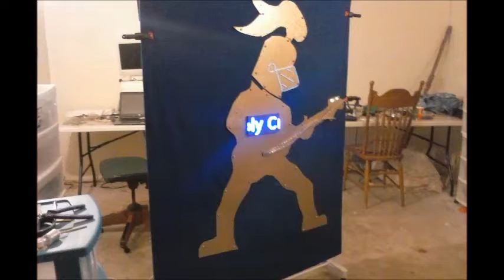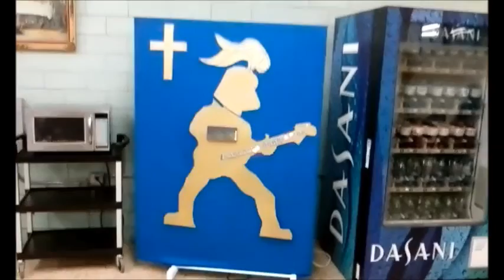Holy Cross of San Antonio - Acoustic Night - 2016 - Visual Summary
This video give a visual summary of the electronicly lit sign for Holy Cross of San Antonio's 2016 Acoustic Night.